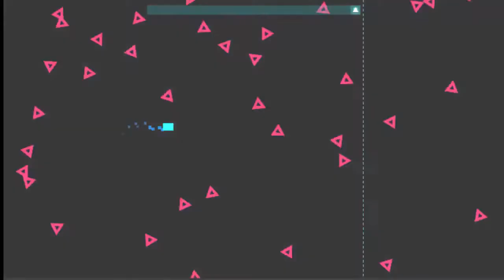Just Shapes And Beats Barracuda S Rank IM BACK!